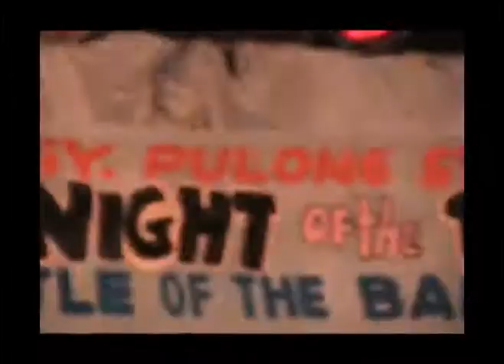buhawi band - kapatiran ng bakal at apoy by dahong palay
pulong sta. cruz battle of the bands 050108